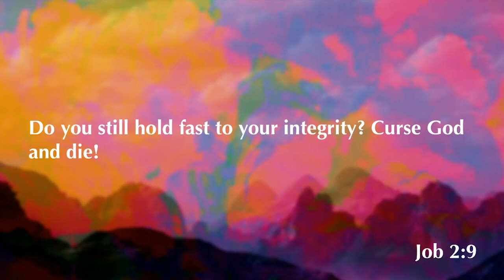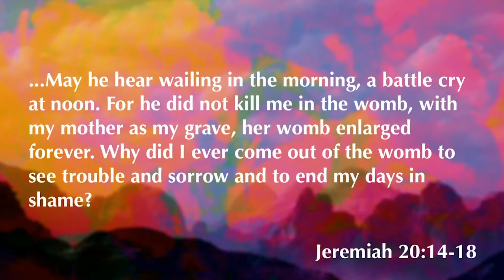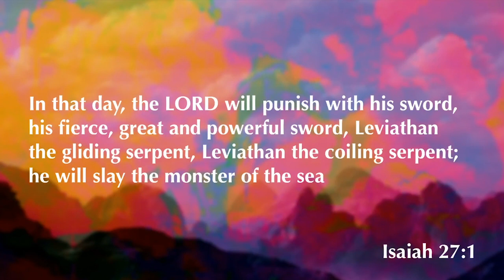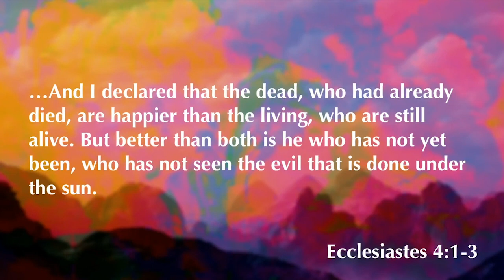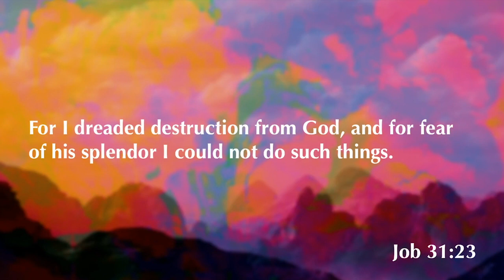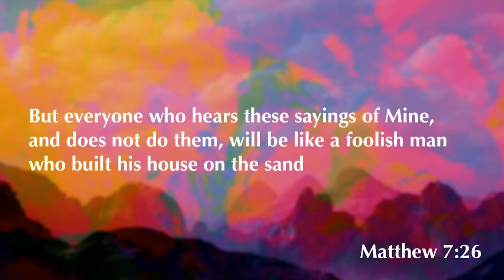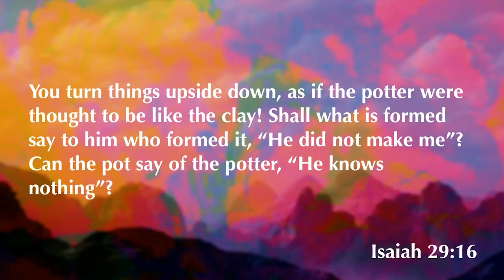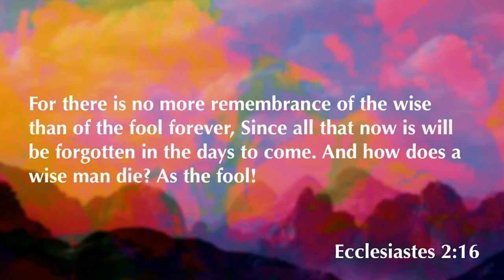Job 3-4 | The Debate Begins | 10.7.20